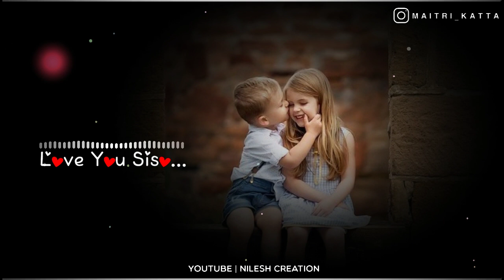SISTERS DAY STATUS FOR WHATSAPP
🙏 धन्यवाद🙏